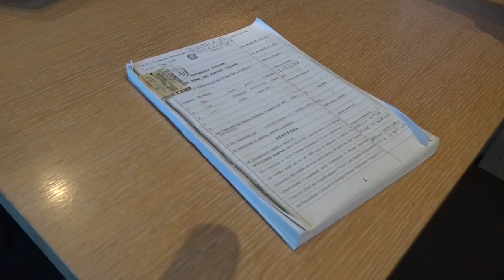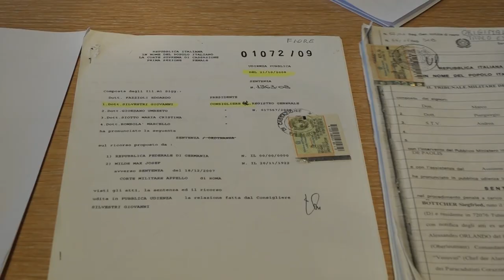Civitella, arriva il primo risarcimento per la strage nazifascista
Sì al primo risarcimento agli eredi delle vittime dell'eccidio di Civitella.
Arriva dal fondo Pnrr istituito presso il ministero dell'economia per il pagamento dei danni e riguarda una famiglia pilota, che potrebbe fare da apripista alle altre.